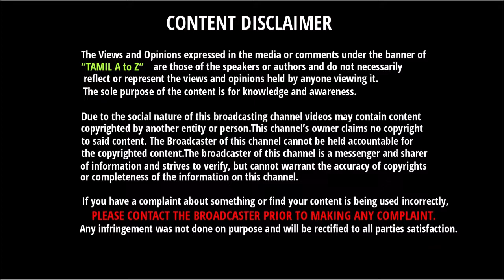பிரபல தமிழ் நடிகைக்கு சிலை அமைக்க முடிவு - யார் தெரியுமா | Statue For Actress Sridevi In Swiss